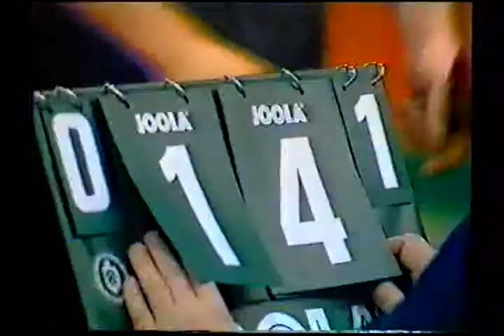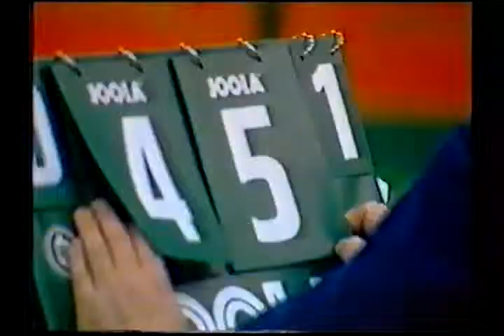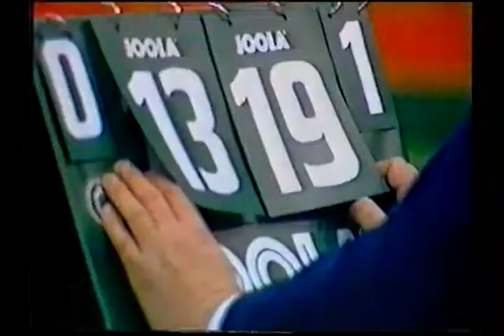TABLE TENIS (Strumica,90. god.)- Lupulesku vs Saive